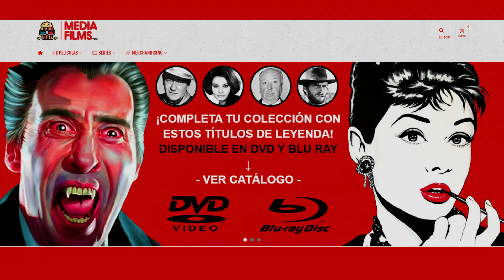☀ NUESTRA TIENDA ONLINE ☀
🎬Una tienda dirigida a todos los amantes del cine y de las series donde podréis elegir y comprar entre una inmensa variedad de DVD y BluRay.🎬

Además, eligiendo nuestra web para completar tu colección nos ayudas a que os sigamos ofreciendo cientos de horas de contenido gratuito en el canal de Youtube 💖